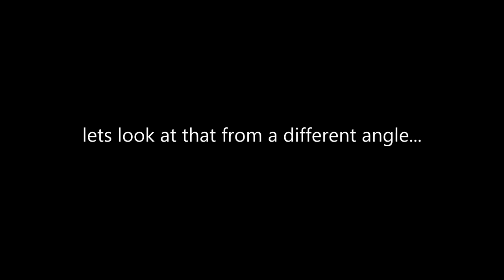Carrier Landings... with Cmdr Sanderling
Cmdr Sanderling explores the best way to land on a carrier after a night out at the pub!